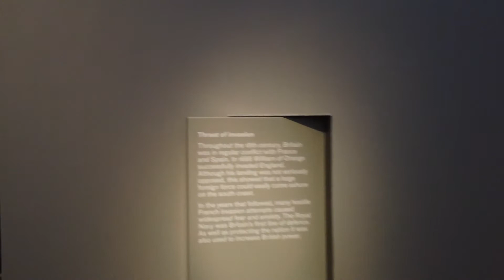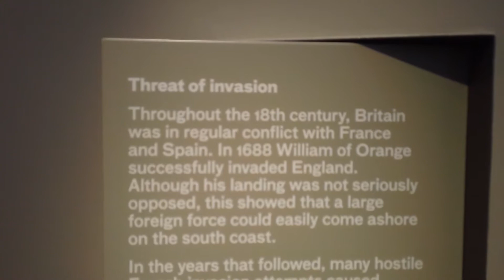[Podróże] Jak wygląda Muzeum morskie w Londynie ? Czyli wycieczka po National Maritime Museum